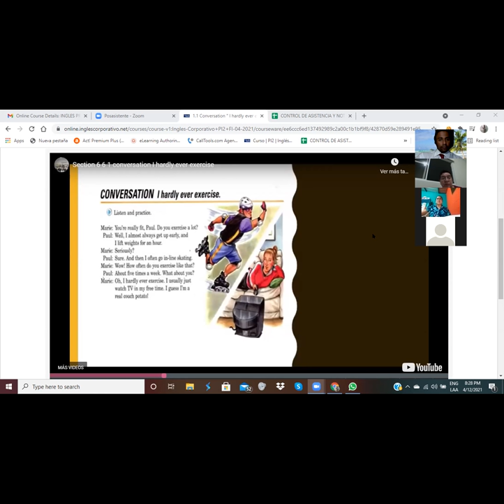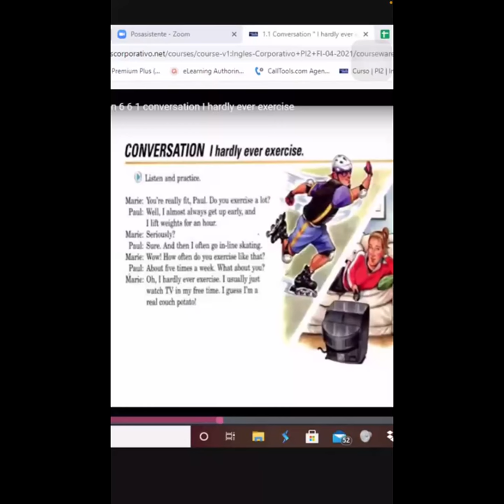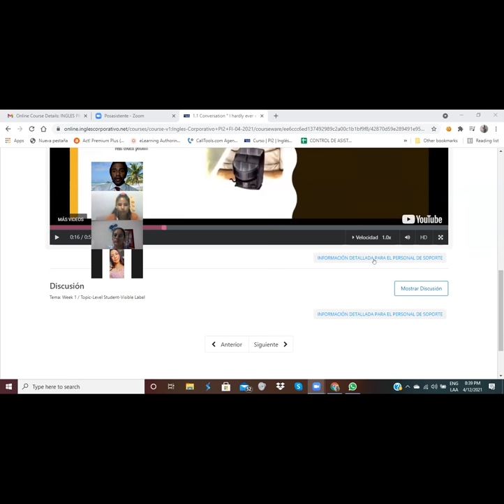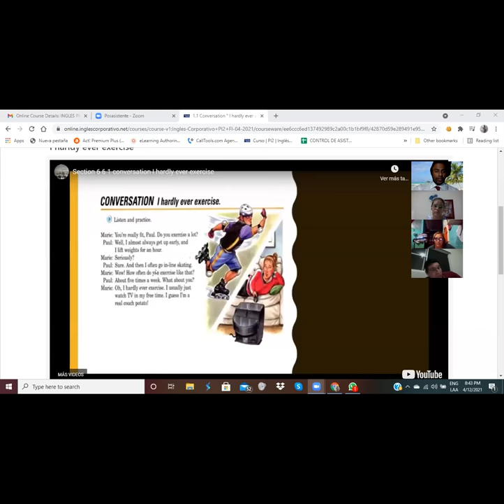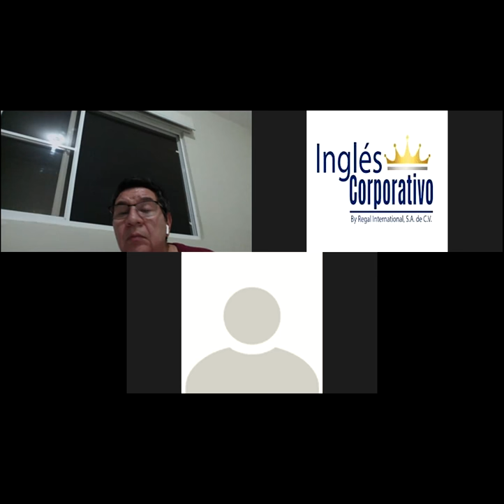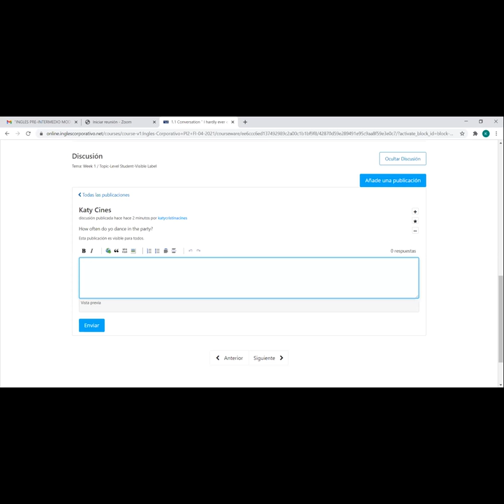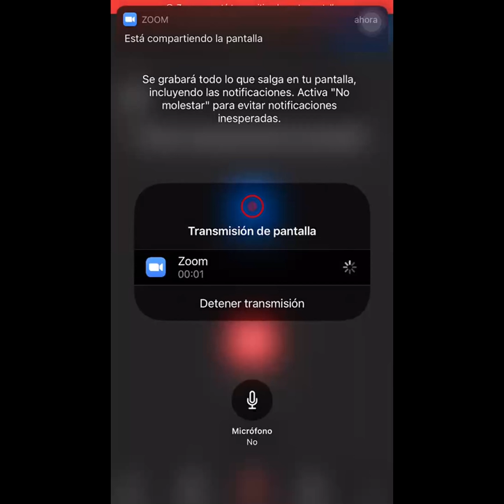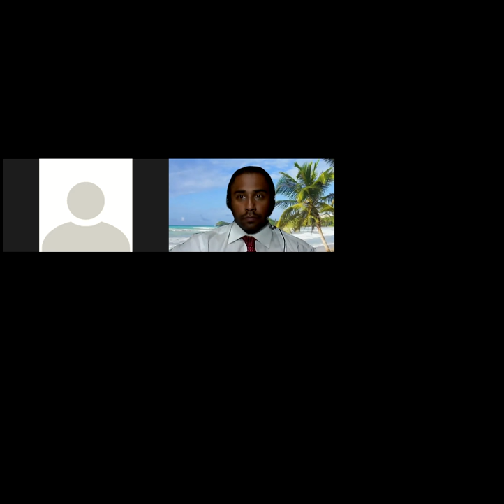Ingles Corporativo-Frequency Adverbs-Day 1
In this lesson participants will listen to a conversation about how often they do an activity.

En esta clase los participantes escucharan una conversación sobre la frecuencia en que ellos realizan una actividad.